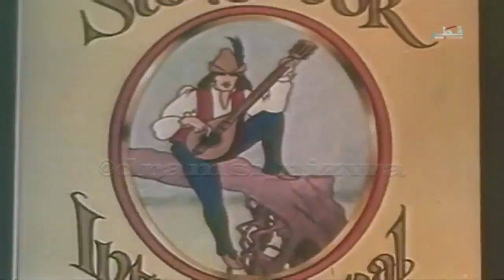اشارة المسلسل الكرتوني حكايات من العالم